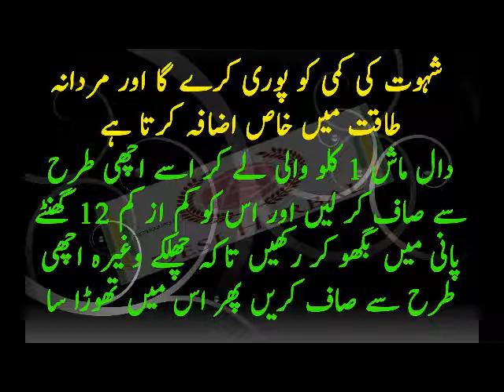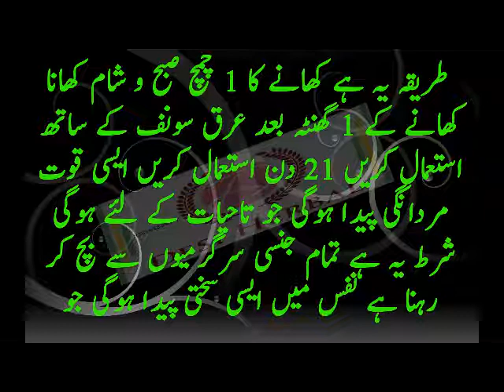Mardana Kamzori Ka ilaj Full | Mardana Taqat Ka Lifetime Nuskha | Mardana Taqat Tips in Urdu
mardana kamzori ka ilaj full, mardana kamzori ka ilaj ki medicine urdu, ambala health care, mardana taqat, mardana taqat tips in urdu, mardana kamzori ka ilaj, mardana kamzori ka ilaj urdu, mardana kamzori ka ilaj urdu video, mardana kamzori ka ilaj in hindi, قوت باه ميں اضافه, nafs ko lamba aur mota karne ke liye, real health care in urdu, health tips in urdu, mardana timing, mushat zani sy